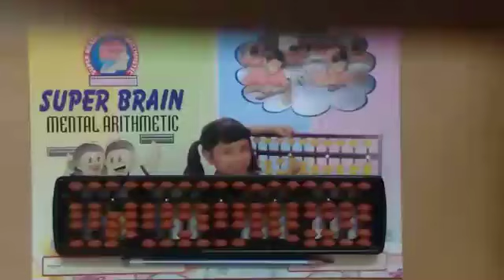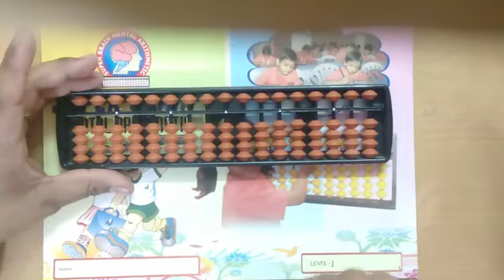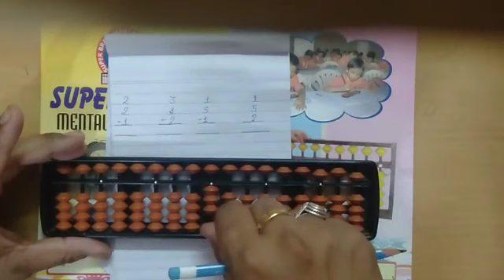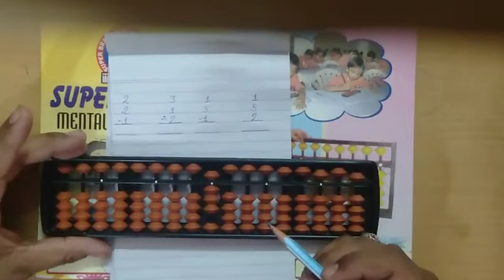How to plus or Minus in Abacus || Brain Gym || Level 1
Super Brain helps the student to solve the mathematical problems faster than a calculator. Super Brain is a system of doing calculation with the first calculating device of the world called Abacus.
Many researches have proved that Abacus is effective in training the right brain. It helps in activating the right brain. It also helps in solving general mathematical problems taught in elementary school along with fundamental arithmetic calculations and even word problems.